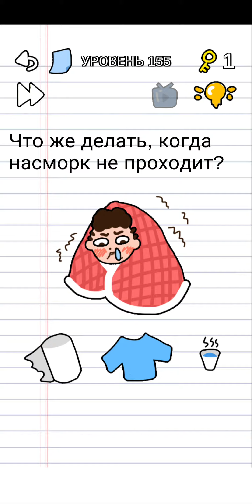🌞Stump me! - Сможешь ли ты пройти её? Уровень 151-160🌞